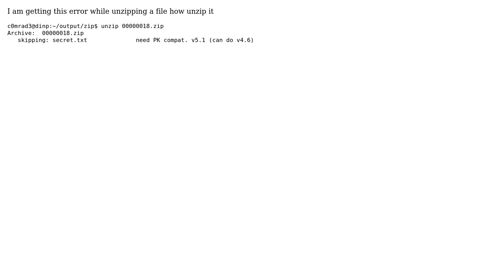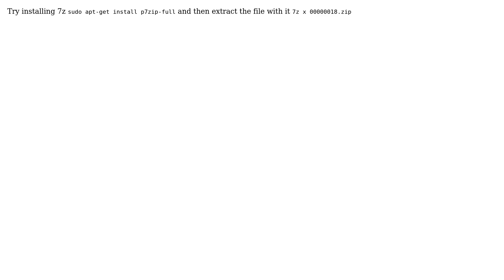Ubuntu: Error while unzipping: need PK compat. v5.1 (can do v4.6)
With thanks & praise to God, and with thanks to the many people who have made this project possible! | Content (except music & images) licensed under cc by-sa 3.0 | Music | Images & others | With thanks to user Wilf user Helio user Dhanvi and the Stack Exchange Network Trademarks are property of their respective owners. You are responsible for your own actions.